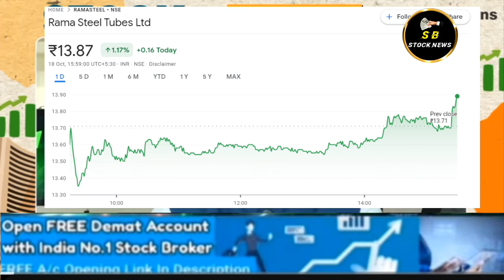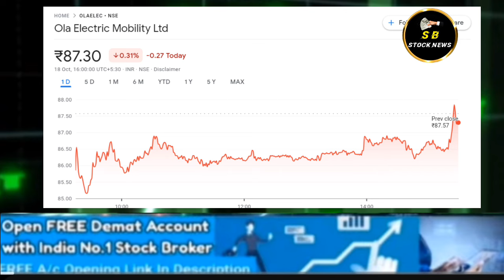OLA ELECTRIC SHARE LATEST NEWS TODAY I RAMA STEEL SHARE NEWS @S B STOCK NEWS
OLA ELECTRIC SHARE TARGET

Santosh sir share news
STOCK मेस्त्रो
Sumit ke superhit
Raghwendra kediya share news